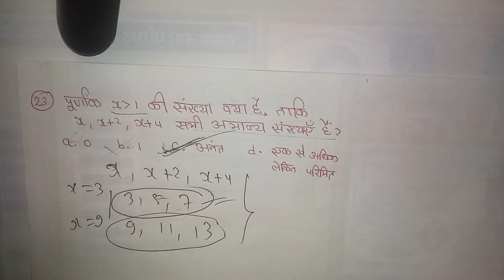BIHAR SRINIVASA RAMANUJAN TALENT SEARCH IN MATHEMATICS QUESTION PAPER AND SOLUTION CONDUCTED BY M SO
Srinivasa Ramanujan Talent Search Test in Mathematics -2022बिहार गणितीय सोसायटी में आपका स्वागत है
बिहार मैथमैटिकल सोसाइटी (BMS) की स्थापना 01 फरवरी 1958 को भागलपुर में हुई थी। समाज का उद्देश्य और उद्देश्य गणित के क्षेत्र में सुधार के लिए विचारों का आदान-प्रदान करने के लिए देश के विभिन्न हिस्सों के शिक्षकों, वैज्ञानिकों और शोध विद्वानों के लिए एक साझा मंच प्रदान करना है। समाज के लगभग 700 राष्ट्रीय और अंतर्राष्ट्रीय जीवन सदस्य महत्वपूर्ण योगदान दे रहे हैं। बिहार मैथमैटिकल सोसाइटी की गतिविधियों के लिए अपने लक्ष्य की प्राप्ति के लिए निर्देशित। सोसायटी को 1983 में 1860 के सोसायटी पंजीकरण अधिनियम XXI के तहत पंजीकृत किया गया था।संरक्षक सदस्य :

बिहार के विश्वविद्यालयों के कुलाधिपति पदेन मुख्य संरक्षक होंगे। बिहार के प्रत्येक विश्वविद्यालय के कुलपति बिहार गणितीय सोसायटी के पदेन संरक्षक होंगे। बिहार के प्रत्येक विश्वविद्यालय के गणित एवं सांख्यिकी विभाग के अध्यक्ष समाज के पदेन सदस्य होंगे।

3.समाज के लक्ष्य और उद्देश्य :

समाज का उद्देश्य भारत और समुद्र से परे अध्ययन और अनुसंधान कार्यों को प्रोत्साहित करना और बढ़ावा देना है। इसका काम पत्रिकाओं, पुस्तकों और रिपोर्टों को प्रकाशित करना है। समाज भी उत्कृष्ट विद्वानों को अपने स्वयं के योगदान पर यादें और विशेष व्याख्यान देने के लिए आमंत्रित करता है। समाज भी अपने समान उद्देश्यों वाले अन्य समाज के साथ सहयोग करने के लिए सहायता करता है, सदस्यता लेता है। नियमित आवधिक बैठकों के माध्यम से विचारों के आदान-प्रदान के लिए अनुसंधान कार्यकर्ताओं और शिक्षकों के लिए एक मंच स्थापित करना। इसके अलावा छात्रों में गणित के प्रति भय को दूर करने के लिए TSTM ओलंपियाड के माध्यम से प्रतिभाशाली छात्रों का चयन करने के लिए,

4. जर्नल ऑफ़ बिहार मैथमेटिकल सोसाइटी

बिहार मैथमेटिकल सोसाइटी 1961 से "जर्नल ऑफ़ द बिहार मैथमेटिकल सोसाइटी" (JBMS) नाम से अपनी पत्रिका प्रकाशित कर रही है। जर्नल का पहला खंड 1961 में पूर्व कुलपति प्रो. बीपी जमुआर द्वारा जारी किया गया था। जर्नल का आईएसएसएन नंबर 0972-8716 हैबीएमएस के संस्थापक सदस्य:

1958 में भागलपुर में प्रोफेसर (डॉ.) बी एन प्रसाद की अध्यक्षता में बिहार गणितीय सोसायटी की एक समिति का गठन किया गया था। वह पेरिस विश्वविद्यालय के गणित में राज्य डी.एससी डिग्री प्राप्त करने वाले पहले भारतीय थे और 1931 में लिवरपूल से पीएचडी करने के लंबे समय बाद। यूरोप में रहने के दौरान उन्होंने स्कॉटलैंड, जर्मनी, इंग्लैंड, आयरलैंड, फ्रांस जैसे कई देशों का दौरा किया। ,इटली और प्रोफेसर जी जैसे गणितज्ञों के संपर्क में आए। हार्डी, लेबेस्ग, हिल्बर्ट, हैडमार्ड और दुनिया के कई प्रसिद्ध गणितज्ञ।

(1) संरक्षक- श्री बीपी जमुआर, बीआरए विश्वविद्यालय, मुजफ्फरपुर (पूर्व में भागलपुर विश्वविद्यालय) के प्रथम कुलपति।
(2) अध्यक्ष- डॉ. आर. शुक्ला, विभागाध्यक्ष, गणित विभाग, एलएस कॉलेज मुजफ्फरपुर। उन्होंने लंदन से पीएचडी की।
(3) उपाध्यक्ष- प्रो. जय नारायण, विभागाध्यक्ष गणित टीएनबी कॉलेज भागलपुर। उन्होंने लंदन से एमए किया।
(4) महासचिव- डॉ. एसएन प्रसाद, गणित विभाग टीएमबीयू भागलपुर।
(5) कोषाध्यक्ष- प्रो. केडी खेमका-गणित विभाग, मारवाड़ी महाविद्यालय, भागलपुर।श्रीनिवास रामानुजन टैलेंट सर्च मैथमेटिक्स का आयोजन 10 दिसंबर को और 11 दिसंबर को होने वाली परीक्षा में 06th क्लास से 12th क्लास के विधार्थी शामिल हो चुके है । इस परीक्षा को एग्जाम देने वाले सभी विधार्थियो के लिए परीक्षा केंद्र सभी राजकीय इंजीनियरिंग कॉलेज और राजकीय पॉलिटेक्निक में निर्धारित किये गये हैं। पहले यह परीक्षा 10 दिसंबर को यह परीक्षा छठी से आठवीं और फिर 11 दिसंबर को नौवीं से 12वीं तक के लिए यह परीक्षा आयोजित की जाने वाली है। जिन विधार्थियो ने इसके लिए परीक्षा को दिया है वे ऑफिसियल उत्तर कुंजी को दिसंबर माह में डाउनलोड करने योग्य होंगे।